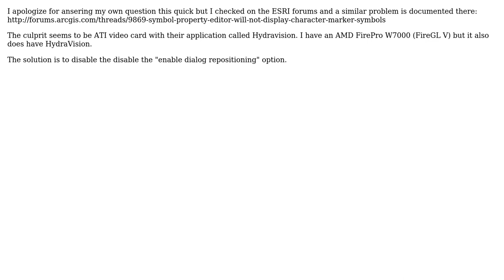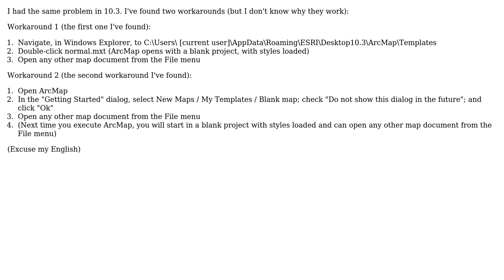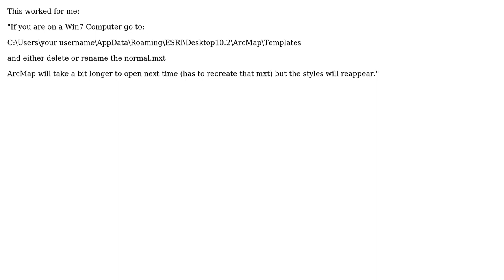GIS: Why are Character Marker Symbol Dialog not showing up in the Symbol Property Editor dialog?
With thanks & praise to God, and with thanks to the many people who have made this project possible! | Content (except music & images) licensed under CC BY-SA | Music | Images & others | With thanks to user zak user Tanner user PolyGeo user Nick user Jakub Sisak GeoGraphics user Ekchuem user Carlos Vargues and the Stack Exchange Network Trademarks are property of their respective owners. You are responsible for your own actions.